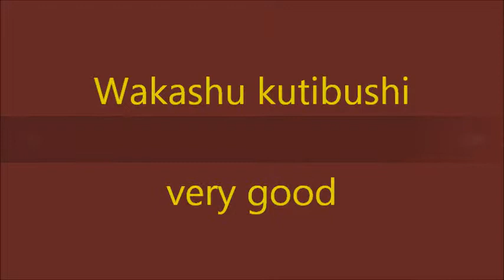舞ムービー(1200)首里城の舞 若衆特牛節 The Ryukyuan Dance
６月１８日の宮城流美能留会の舞台です。むんじゅる1197の彼女も出てますね。左（３番目）の彼女はチャンネルには初登場でしょう。以前首里城に出たことはあったと思います。実力派ですよ。全体としてなかなか引き締まったいい踊りだと思います。舞台の柱が邪魔してほんと困ります。両側の２人は左右の角度でどっちかがちゃんと撮れない状態でした。